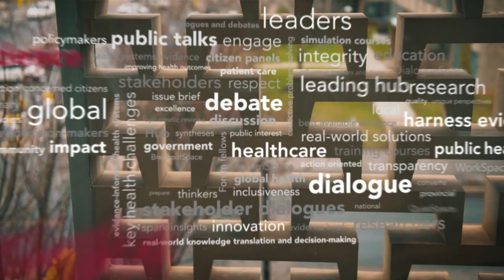Social Systems Evidence - Hot Doc September 2018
It has often been assumed that individuals who pursue careers in the military are both mentally and physically strong, however, there is a growing awareness that many military personnel experience mental health challenges, and that these challenges may be hard to identify.

A recent Campbell Systematic Review profiled in Social Systems Evidence analyzed 40 studies from 5 different countries to provide insights about this topic.

The authors found that deployment to military operations can negatively affect mental health and can lead to challenges such as depression and anxiety, substance abuse/dependence, and post-traumatic stress disorder, and that these issues are likely to be long lasting.

These findings have important implications for those focused on developing the right policies related to deployment and military activity as well as post-deployment support for veterans.